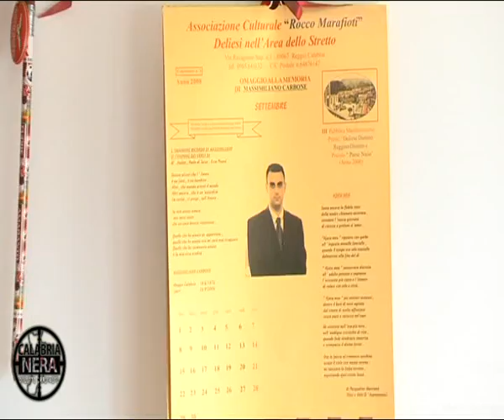LOCRIDE: PARLA IL PENTITO, NUOVE RIVELAZIONI SUGLI OMICIDI CARBONE E LA ROSA | IL VIDEO